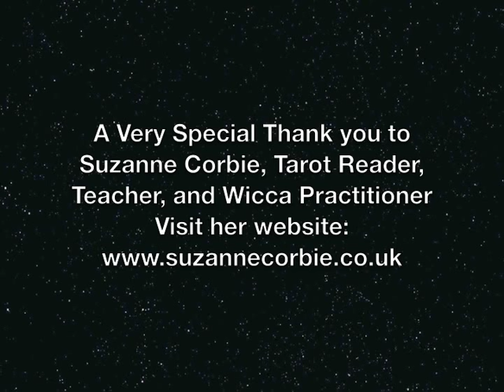Suzanne Corbie, Sacred Sites of Kent, UK Interview with Nadiya Shah Part 3 of 3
Nadiya Shah is the author of the Nationally Syndicated Sun Sign Column "Nadiya's Zodiac Starcast,"  and is one of the few people in the world to hold an M.A. in the Cultural Study of Cosmology and Divination, from the University of Kent, United Kingdom. "Nadiya Shah Productions" is an online show featuring positive and empowering topics in the areas of Astrology, New-Age Spirituality, and Art. For more episodes, daily horoscopes and more, visit

A Very Special Thank you to Suzanne Corbie, Tarot Reader, Teacher, and Wicca Practitioner

Pt 1 Discusses sacred sites in the South-east/ Kent, U.K., including The Shell Grotto, Lost Valley of Dode (Village of Dode) and Coldrum Long Barrow Stones
pt 2 Suzanne discusses The Wheel of the year, Neo-Pagans, what draws people to Wicca, astrology, and other nature based practices.
pt 3 We talk about Tarot Symbols, How astrology, Kabbala and The Tree of Life fit in with Tarot, The Age of Aquarius and the Technological Age,

Watch my online show Nadiya Shah Productions! Featuring inspiring conversations, places, and events about New-Age spirituality, astrology and art.

*N.